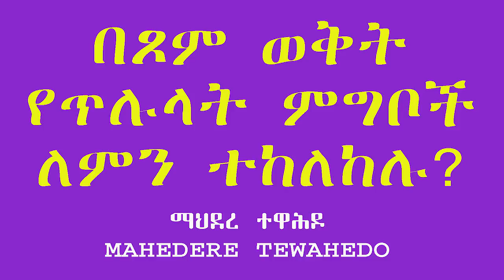በጾም ወቅት የጥሉላት ምግቦች ለምን ተከለከሉ?